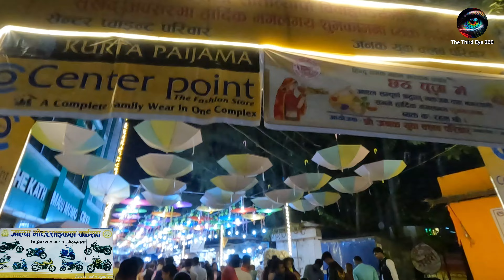Chhath Festival vibes at Janakpur